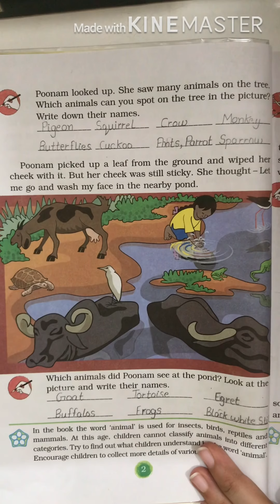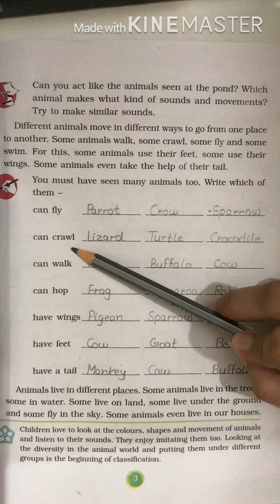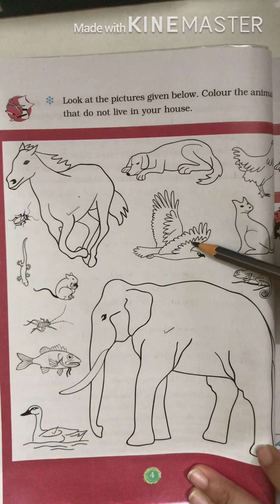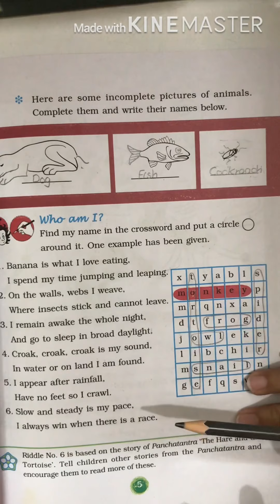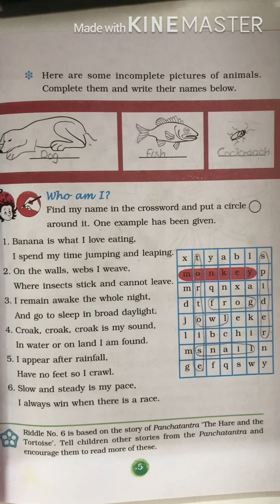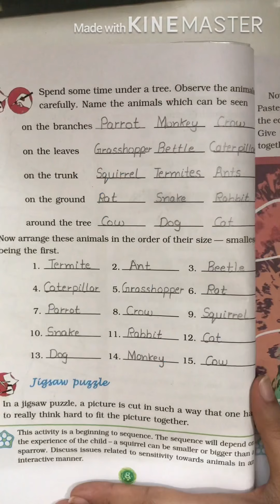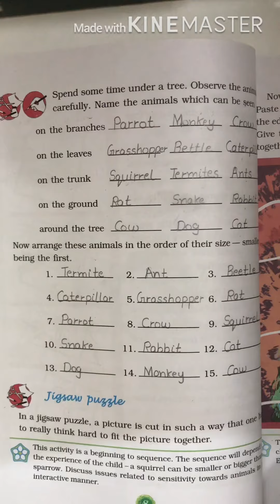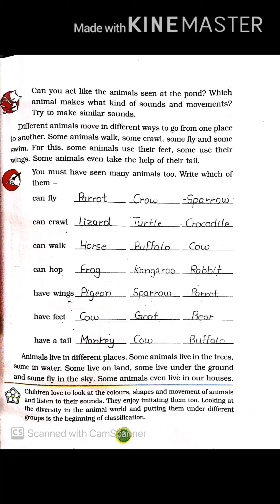Bookwork of ‘Poonam’s Day Out’ Class III EVS By- Payal Monga